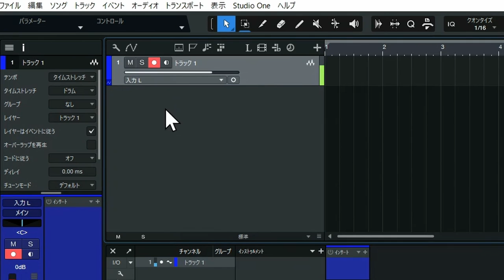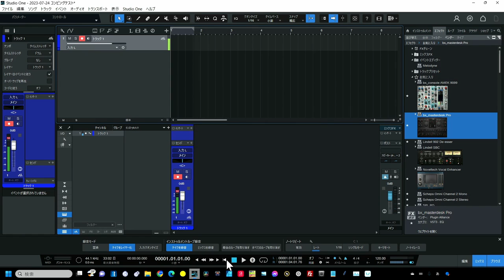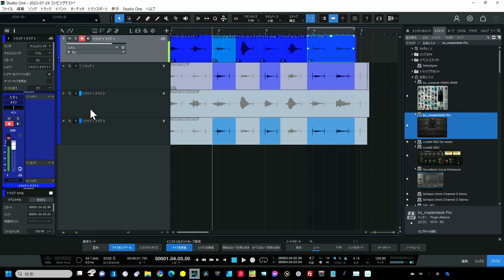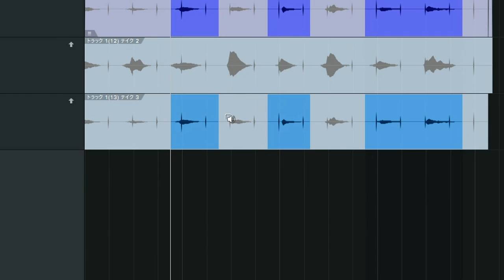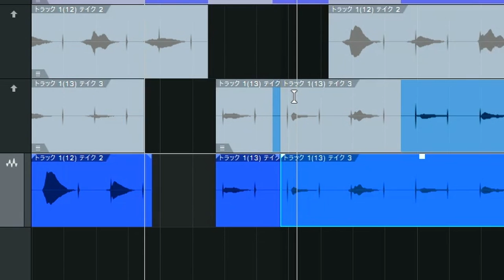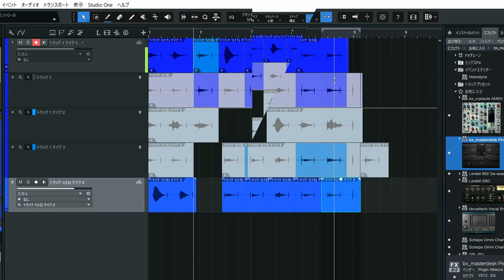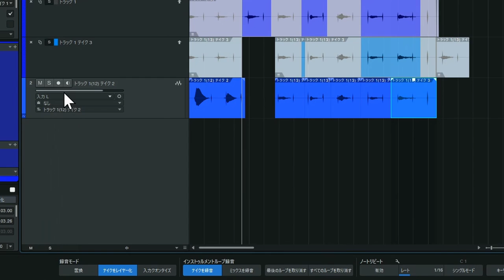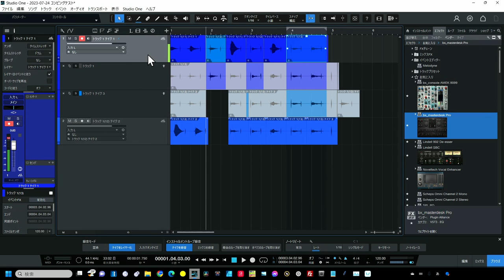StudioOne6.2 知らないと損！【特盛アプデ解説｜第３弾】 テイクの編集機能が充実 テイク録音とコンピングを制覇しよう！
2023年7月　StudioOne6.2　無料アップデート【補足解説】
テイク録音とコンピングで録音上手になろう！